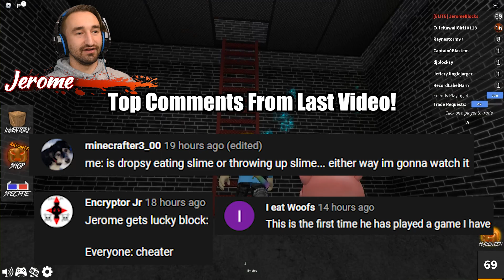My Friend's HACKING In Roblox Murder Mystery